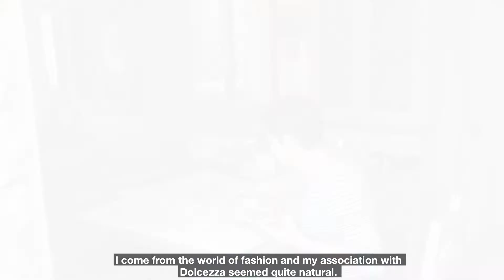Artist Chantal Bir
Painter Chantal Bir tells her story about joining the Dolcezza design team.

After studying art, Chantal Bir worked in the fashion industry, where she created a unique library made of colors and shapes resolutely aesthetic. Dreamlike forms and symbols intertwine, creating personal and abstract compositions that reach Us with their singularities and sincerities.